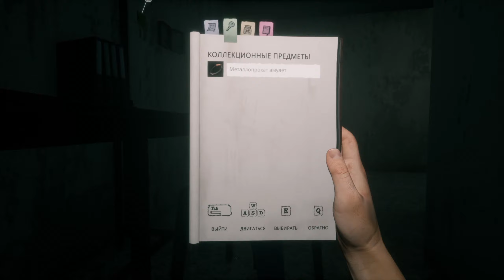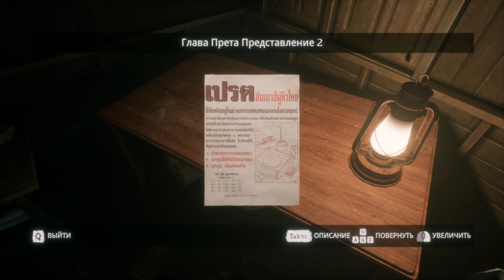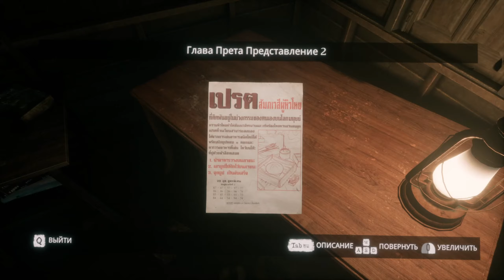НАКРЫВАЕМ ПОЛЯНУ #4 ➤ Home Sweet Home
Выключайте свет, надевайте наушники, прибавляйте громкость и готовьтесь кричать от страха и ужаса, ведь это первый взгляд и прохождение хоррора Home Sweet Home. Здесь будет СТРАШНО и ИНТЕРЕСНО... И это правда, ведь это Hard City.

На канале Hard City вы сможете:
🔥 Увидеть хардкорные прохождения любимых игр на максимальной сложности в режиме челленджа.
🔥 Посмотреть прохождение страшных игр, ужасов и хорроров.
🔥 Расслабиться после тяжёлого дня и отдохнуть за просмотром видео.
🔥 Получить море фана, позитива и просто поржать.
🔥 Быть уверены, что вас здесь любят, ценят и ждут.

🎮 Вы искали: Страшные игры? Ужасы в играх? Первая реакция на прохождение хоррора? Настоящий ужас? Home Sweet Home прохождение на русском? Тогда вы по адресу!